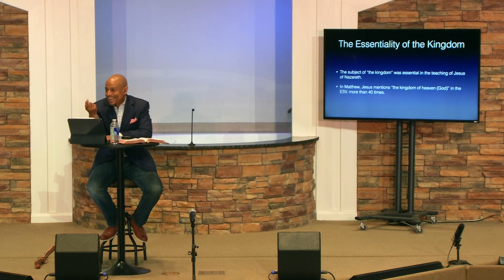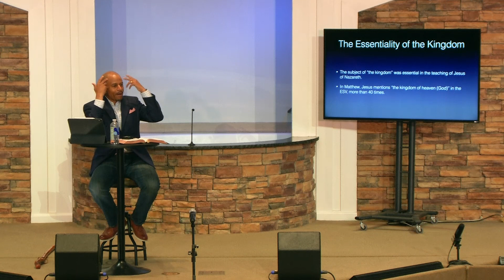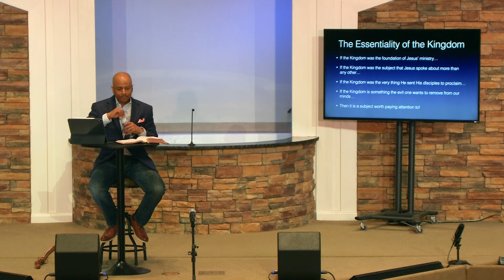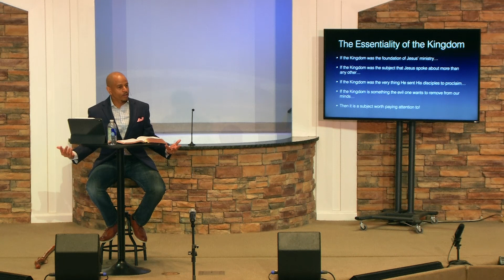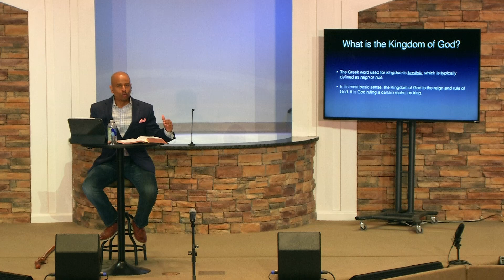The Kingdom: The United and Divided People of God - Week 1